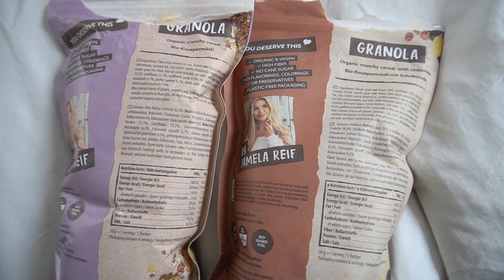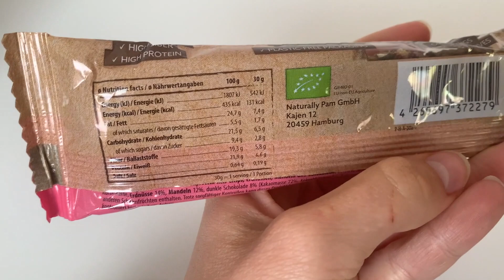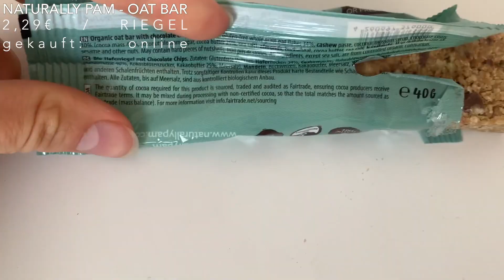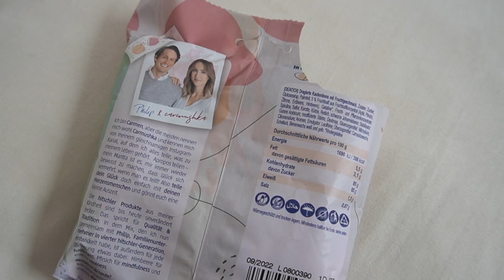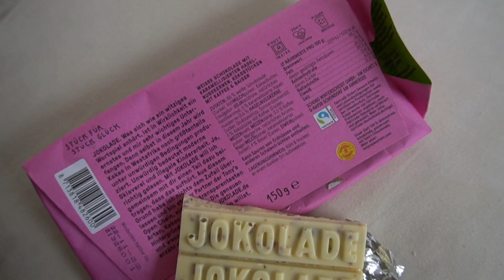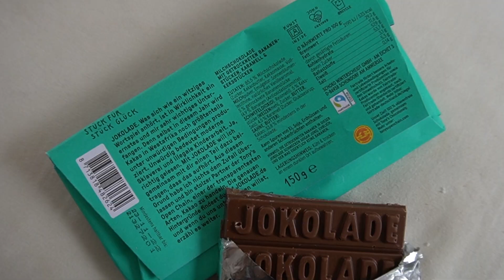Ich teste *INFLUENCER-PRODUKTE* - DirTea, NaturallyPam, Carmushka Hitschies, Jokolade,...// annrahel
Wir hatten schon lange kein Test-Video mehr (haha) - diesmal teste ich Influencer Produkte für euch!
Von Food über Kosmetik und Fashion teste ich mich durch Eis von Diana zur Löwen mit Breyers, Naturally Pam von Pamela Reif, DirTea von Shirin David, Hitschies gemeinsam mit Carmushka, die Jokolade von Joko Winterscheidt, Bilou Kaugummis, Big Ego und Ninety-9 von Adorable Caro!!

Lasst mich gerne wissen was ich sonst noch für euch testen soll!

*dieses Video steht nicht in Kooperation zu den gezeigten Marken.